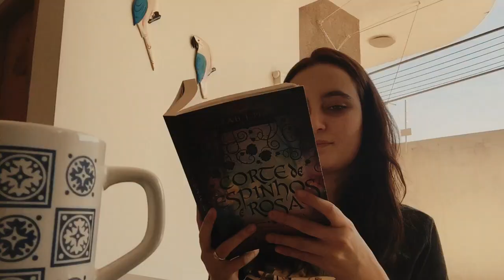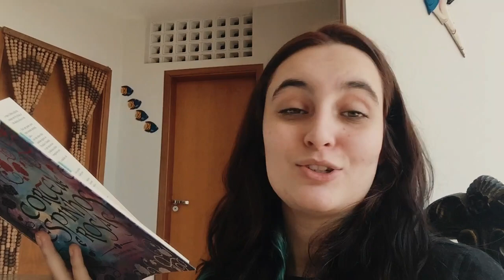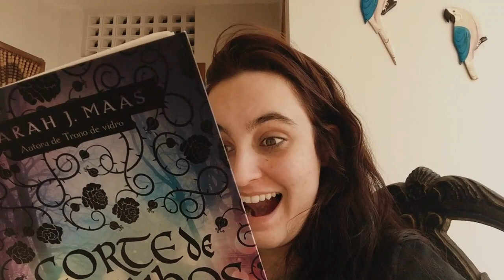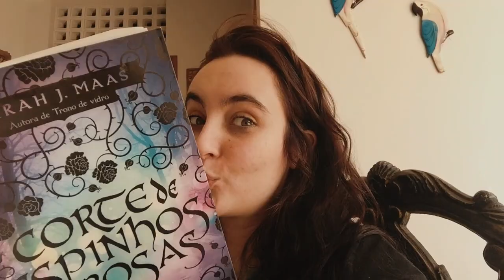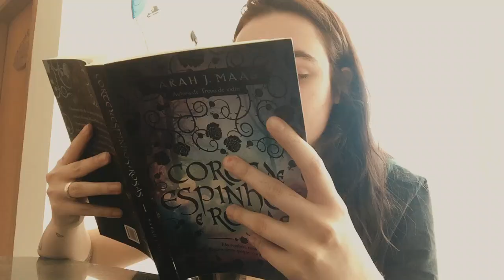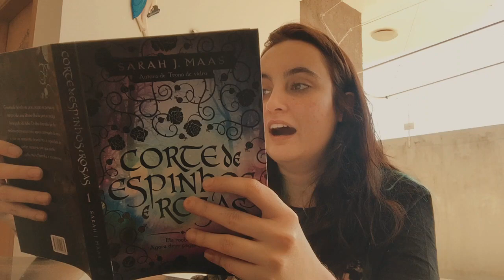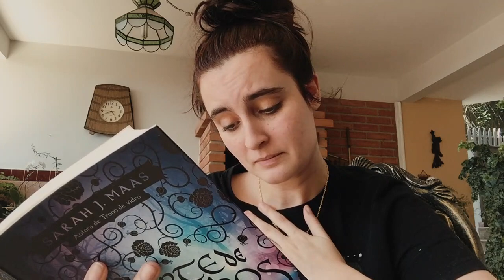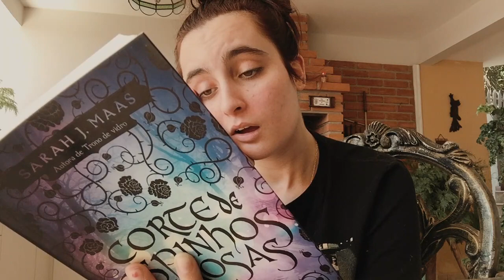VLOG LENDO (E SURTANDO) CORTE DE ESPINHOS E ROSAS (contém spoilers)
Eu só vou dizer que: DEUS TEM MISERICÓRDIA, SARAH J. MAAS, NÃO.
Compre o livro